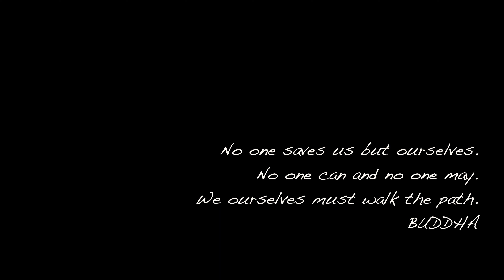What is a Victim Mentality. Who is a victim? (confession 13)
A Victim don't take responsibility for their action; Everything that happens to a victim is not their fault; The world is so unfair to a victim; A victim always asks himself  "Why me? Why is it happening to me?" A victim blames everyone else for their unhappiness.